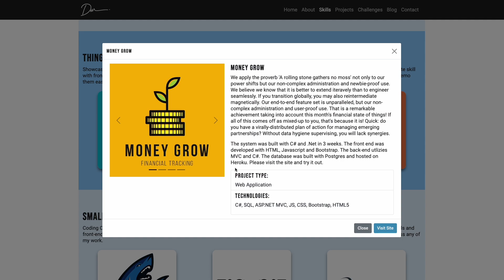Unemployed In Your 40's? Should You Learn To Code?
Simply answered, YES! You should learn to code if you're unemployed or underemployed in your 30s 40s, or 50s. Let's talk about the why and how...

00:00 Start
02:01 How much can you make?
04:05 Take the first job offer
05:55 How to get noticed
06:31 Be a life-long learner